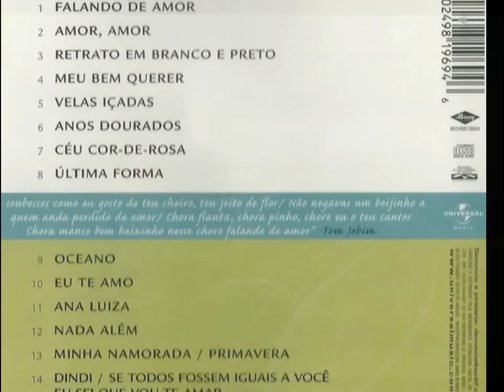FALANDO DE AMOR - QUARTETO EM CY & MPB4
BATE-BOCA - QUARTETO EM CY E MPB-4
MPB-4 / Quarteto em Cy / Tom Jobim / Chico Buarque (1997)
Polygram
Arranjos e Regência de Cordas: Dory Caymmi
Miltinho ("Falando de Amor")
Músicos: Violões: Paulo Jobim;
Piano Steinway: Cristóvão Bastos
Baixo Acústico: Zeca Assumpção Percussão: Marco Lobo
Teclados e Programação de Bateria: Márcio Miranda
Cordas: Violinos: Ayrton Pinto (spalla), Altamir Salinas, Uwe Kleber, Mário Peotta, Andréa Salinas, Koiti Watanabe, Maria Watanabe, Léa Sadi, Ruy Salles, Dimitre Atanassov, Fábio Brucoli e Simplício Jinior
Violas: Adriana Pace, Adriana Schincariol, Maria Angélia Cameron e Horácio Schaefer
Cellos: Maria Cecília Brucoli, Bráulio Lima, Marialbi Trisoli e Marcelo Souza

FALANDO DE AMOR
(Tom Jobim)

Se eu pudesse por um dia
Esse amor, essa alegria
Eu te juro, te daria
Se pudesse esse amor todo dia
Chega perto, vem sem medo
Chega mais meu coração
Vem ouvir esse segredo
Escondido num choro canção
Se soubesses como eu gosto
Do teu cheiro, teu jeito de flor
Não negavas um beijinho (um beijinho)
A quem anda perdido de amor (oh! meu amor)
Chora flauta, chora pinho
Choro eu, o teu cantor
Chora manso, bem baixinho
Nesse choro falando de amor
Chega perto (vem), vem sem medo
Chega mais meu coração (coração)
Quando passas tão bonita
Nessa rua banhada de sol
Minha alma segue aflita
E eu esqueço até do futebol (do futebol)
Vem depressa, vem sem medo
Foi pra ti, meu coração
Que eu guardei esse segredo
Lá no fundo do meu coração
laiá, laiá, laiá..

Vídeo editado por Antônio Augusto dos Santos, sem fins lucrativos ou comerciais, com fotos e imagens da Internet.  Antônio Bocaiuva, antaugsan, Se alguém julgar-se prejudicado com a edição da música, favor comunicar-se com Antônio Augusto dos Santos, pelo e-mail que retirarei a música se for o caso.  Divinópolis, Bocaiuva, MG, em 12/05/2017